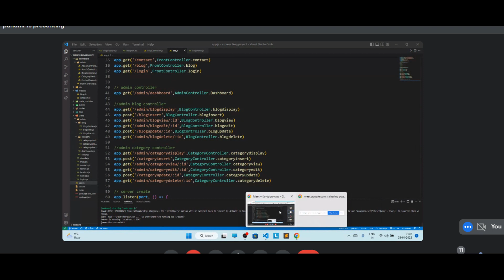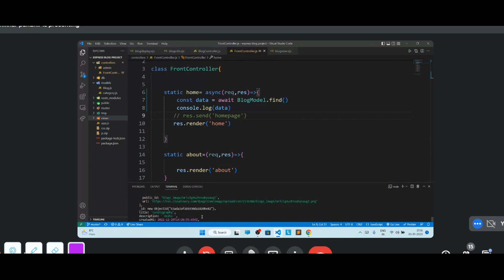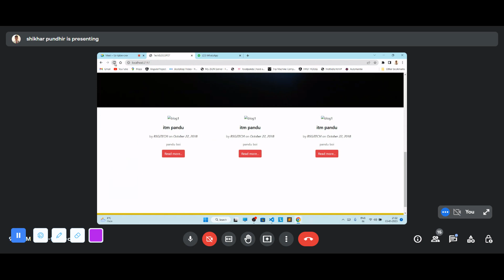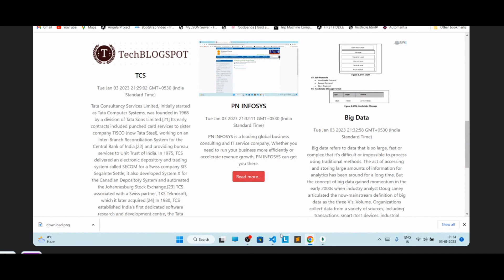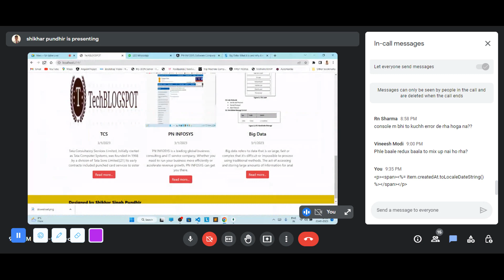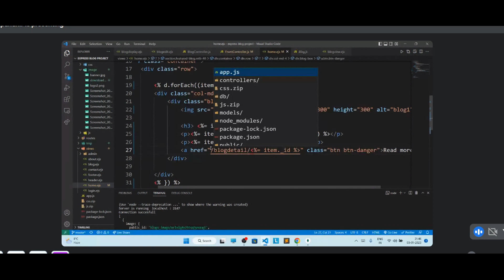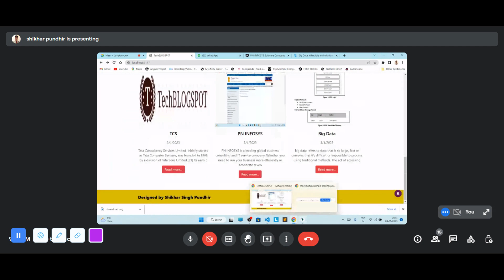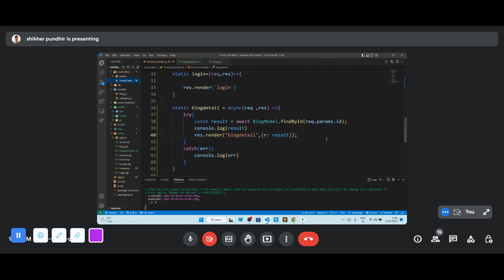Express Js part 16